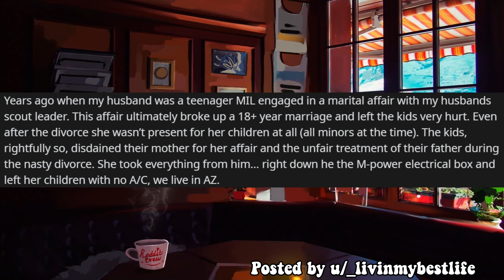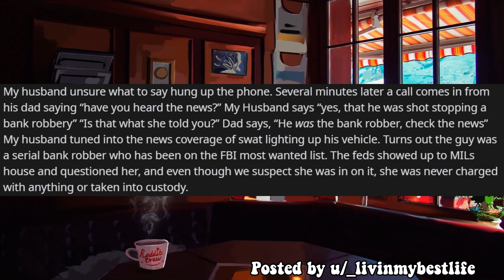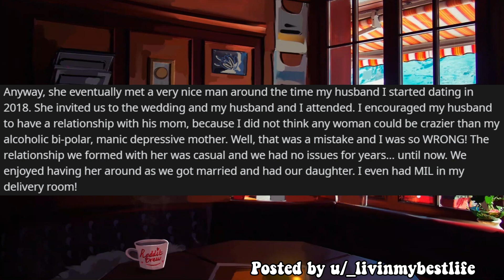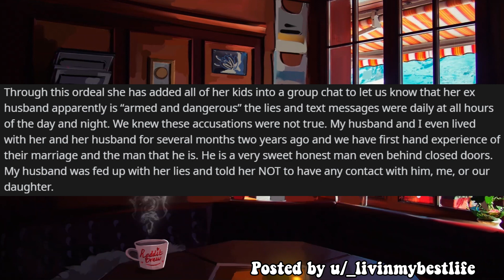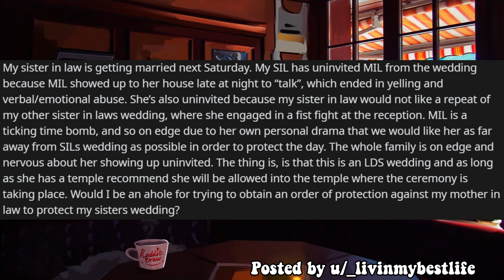MIL Scams Her Husbands So That She Can Take EVERYTHING! - JUSTNOMIL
JUSTNOMIL
Hey friends! Today I have a story for you guys involving an MIL so neurotic that OP feels the need to get a restraining order against her!

Hope you enjoy the justnomil story

While there are many r/ channels that read r/JUSTNOMIL from reddit, each channel has their own way of performing them.

My MIL Divorces Her Husbands So That She Can Take EVERYTHING! - JUSTNOMIL